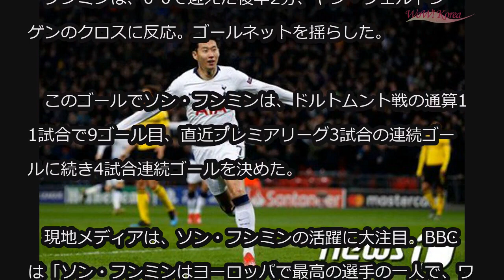”ワールドクラス”ソン・フンミン、「ワールドベストに選定されるべき」＝BBC (2/14)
”ワールドクラス”ソン・フンミン、「ワールドベストに選定されるべき」＝BBC

ドルトムントを相手に、4試合連続ゴールを記録したソン・フンミン（26、トッテナム）の活躍を英国現地メディアも絶賛している。

　ソン・フンミンは14日（日本時間）、ロンドンでおこなわれた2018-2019ヨーロッパサッカー連盟（UEFA）チャンピオンズリーグ・ドルトムントとの16強1次戦で、先制ゴールを放ちチームの勝利（3-0）に貢献した。

　この日、ツートップストライカーとして先発出場したソン・フンミンは、0-0で迎えた後半2分、ヤン・フェルトンゲンのクロスに反応。ゴールネットを揺らした。

　このゴールでソン・フンミンは、ドルトムント戦の通算11試合で9ゴール目、直近プレミアリーグ3試合の連続ゴールに続き4試合連続ゴールを決めた。

　現地メディアは、ソン・フンミンの活躍に大注目。BBCは「ソン・フンミンはヨーロッパで最高の選手の一人で、ワールドクラス。ワールドベストに選定されるべき」と称賛した。